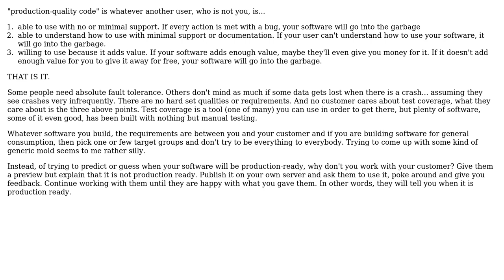Software Engineering: What are the characteristics or features of production-quality code?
With thanks & praise to God, and with thanks to the many people who have made this project possible! You are responsible for your own actions.